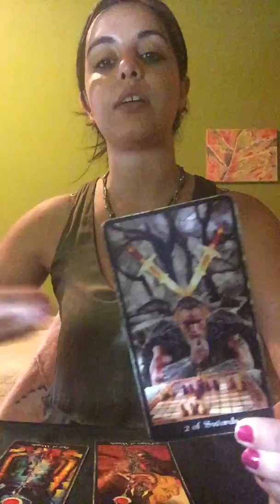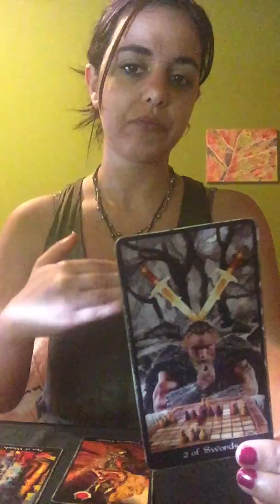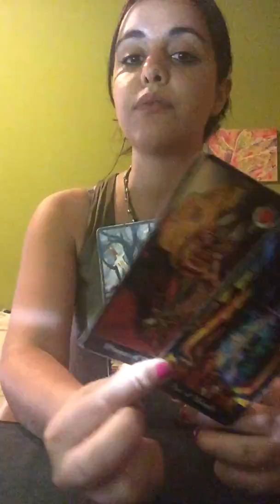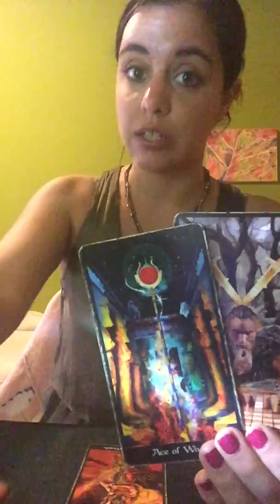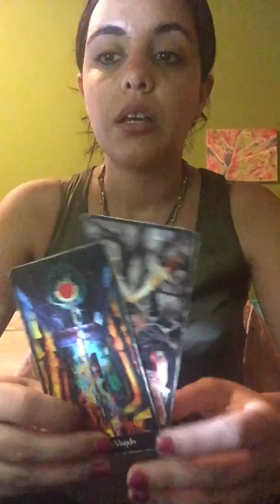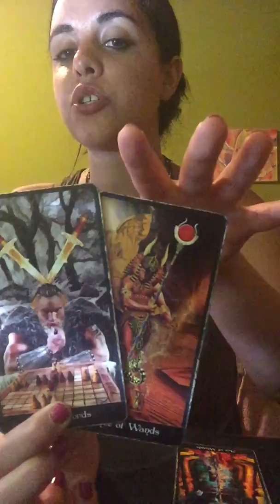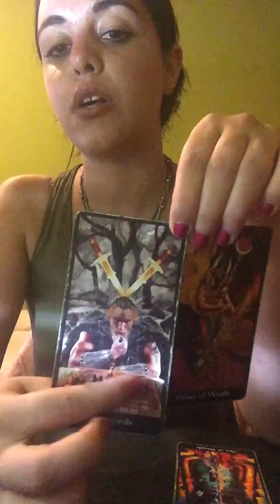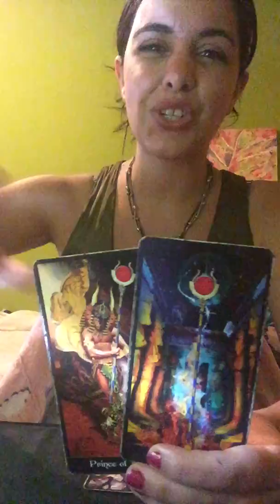CANCER MID AUGUST 2019 - WHO'S PLAYING WHO ?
Have a Wonderful Mid August Cancer Souls  !

Special  August 2019 Tarot Offers

25 $ The Lion's Roar - Only Brave Heart's accomplish the Impossible ! Find out about your Brave Calling at this time ,and let it be wild , let it be loud , let it be proud . You are King / Queen of your Life!

35$ The hunter & The Prey - Find out about the state of your Kingdom "Life " . What are your present weakness and strengths . Are they empowering your goals or risking losses ? Are you surrounded by allies or enemies? What should you chase ! And what you should be aware of. Are you Using the Soul Warrior Weaponry or letting external influences take you down ?